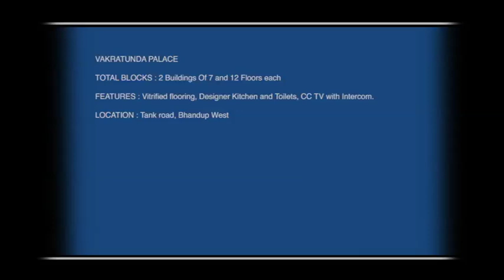Vakratunda Palace - Mumbai - S8878